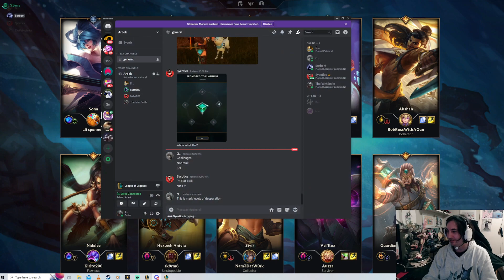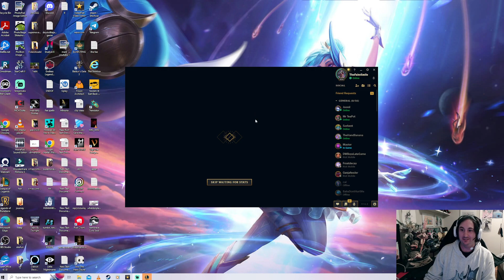League of Legends: Annie gifting chests [ARAM]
Playing the burst mage in the burst meta. It's funny when I first started playing League, I thought Cho;Gath, Annie and Shaco would be my mains from what little I knew about them.